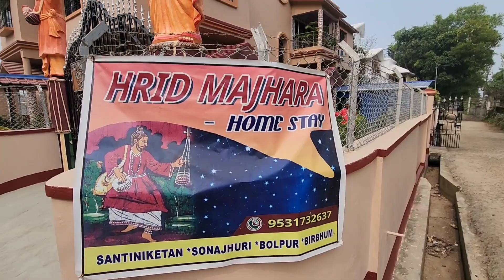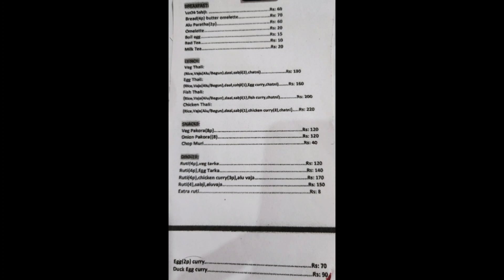Hridmajhare Homestay Goalpara Santiniketan I hridmajhare homestay santiniketan bolpur I A Wanderer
Total 7 Rooms Now
2 Rooms 4Beded
5 Rooms 2Beded
Rate Starts From 1500RS, Not Fixed
3-4  Mins Walking Distance from Shyambati More Towards Goalpara